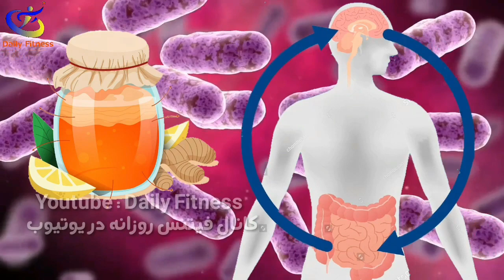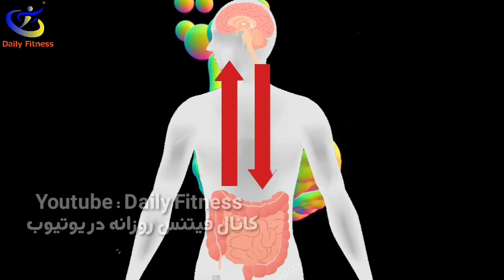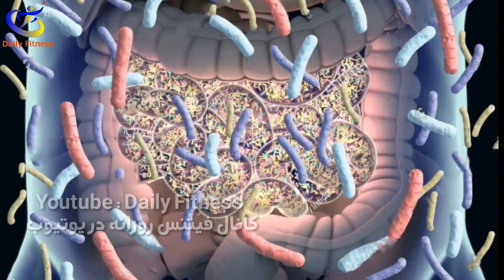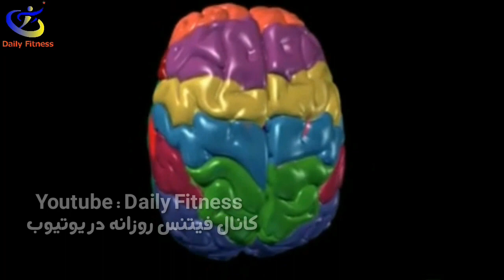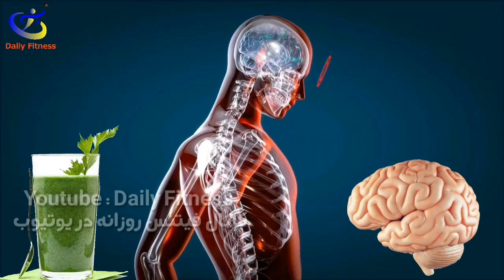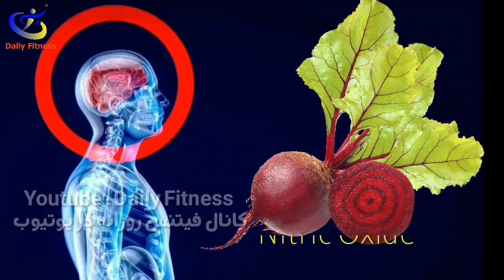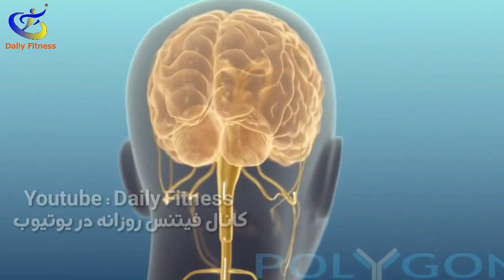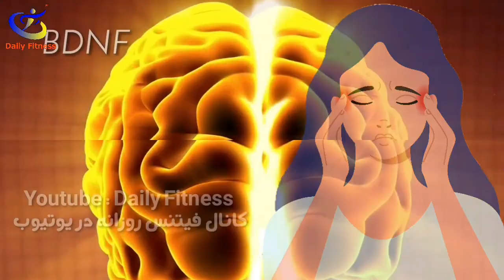افزایش قدرت مغز و تقویت حافظه با 9 نوشیدنی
مطلب امروز رو اختصاص داديم به افزایش قدرت مغز و تقویت حافظه با نه نوشیدنی